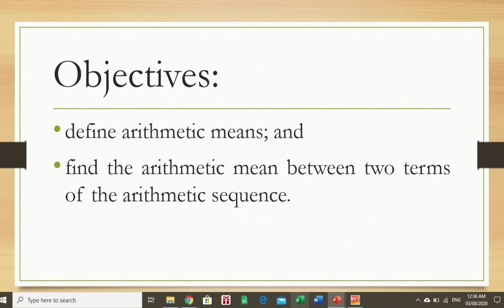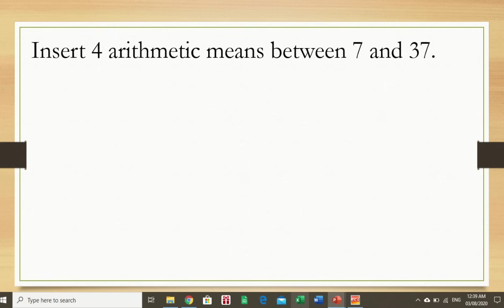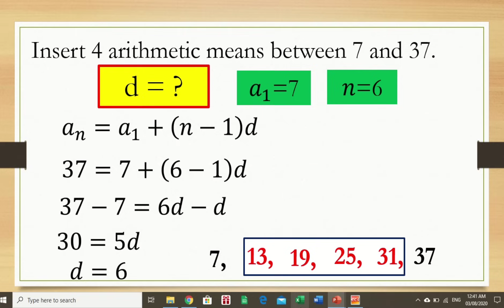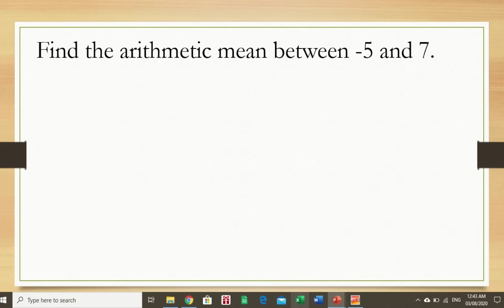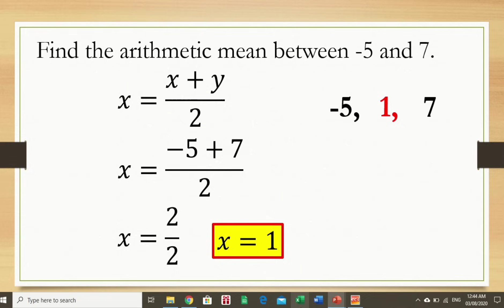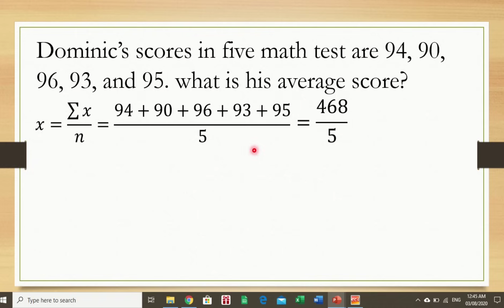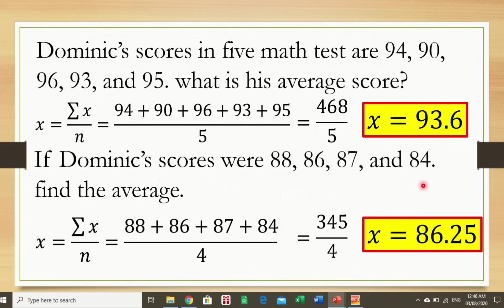ARITHMETIC MEANS OF A SEQUENCE || GRADE 10 MATHEMATICS Q1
‼️FIRST QUARTER‼️
🔵 GRADE 10:  ARITHMETIC MEANS OF A SEQUENCE

🟣 GRADE 11
General Mathematics